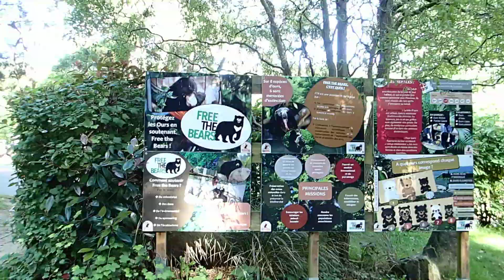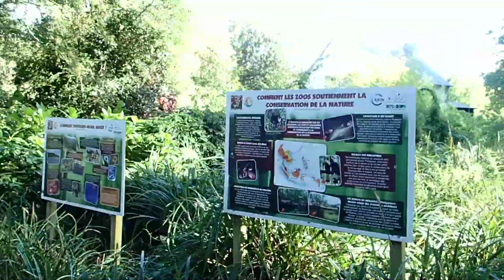Visite le Zooparc de Trégomeur (2)